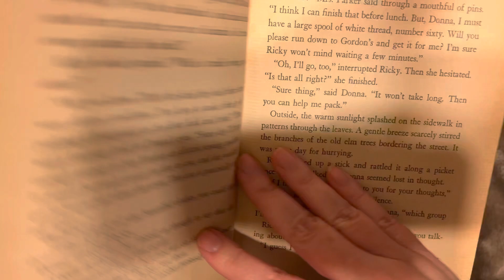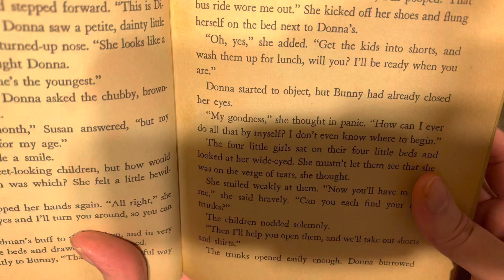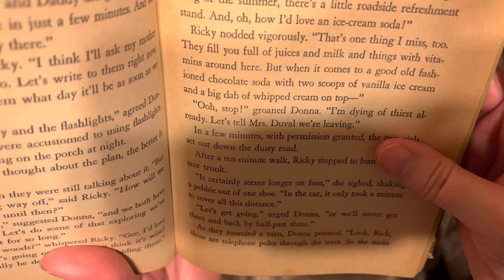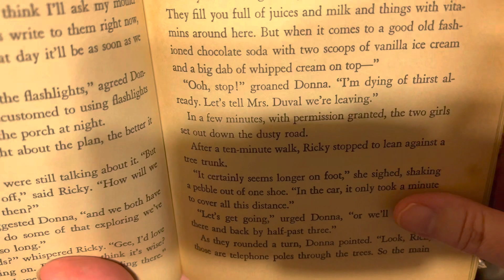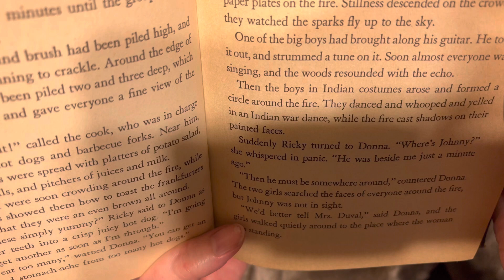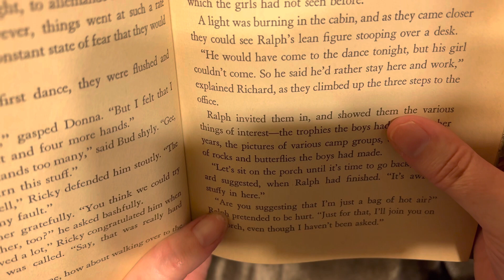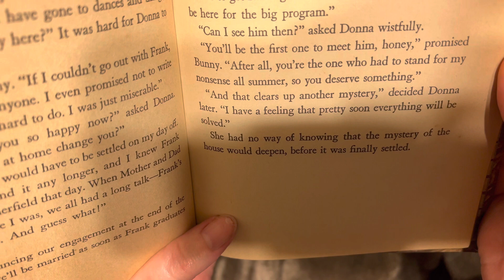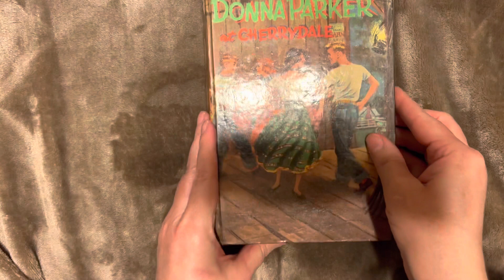ASMR |book|whispers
Reading random excerpts from old book, turning pages.